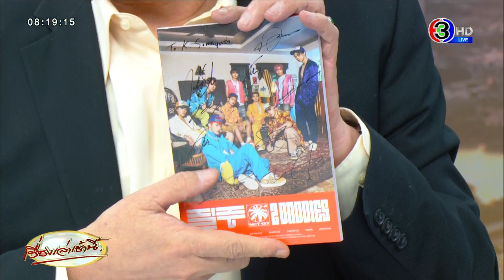NCTzen ไทย กรี๊ดสนั่นลั่นฮอลล์! NCT 127 โชว์จัดเต็ม 30 เพลง พร้อมสัมภาษณ์สุดเอ็กซ์คลูซีฟ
NCT 127 จัดเต็มความคิดถึง NCTzen ไทย พร้อมโชว์ร้องเพลงแทนความรักต่อแฟน ๆ ชาวไทย

มากันที่บอยแบนด์สุดร้อนแรงจากเกาหลี วง NCT 127 ที่ล่าสุดได้เหินฟ้ากลับมาเปิดคอนเสิร์ตใหญ่ที่เมืองไทยอีกครั้งในรอบ 3 ปี 6 เดือน กับคอนเสิร์ตที่ชื่อว่า NCT127 2nd Tour 'NEO CITY : BANGKOK - THE LINK' ซึ่งได้จัดขึ้น 3 รอบ เสาร์ - อาทิตย์ ที่ผ่านมา และวันนี้จะแสดงเป็นรอบสุดท้าย ที่อิมแพ็คอารีน่า เมืองทองธานี ซึ่งต้องบอกว่าบัตรคอนเสิร์ต NCT 127 ขายหมดเกลี้ยงทั้ง 3 รอบตั้งแต่วันแรกที่เปิดจองเลยทีเดียว

โดยคอนเสิร์ตครั้งนี้ทั้ง 9 หนุ่มไม่ว่าจะเป็น แทยง, แจฮยอน, แฮชาน, แทอิล, จอห์นนี่, โดยอง, จองอู, มาร์ค และ ยูตะ ได้ขนเพลงฮิต รวมถึงเพลงจากอัลบั้มล่าสุด “2 Baddies” มาร้องให้กันฟังกันกว่า 30 เพลง ร่วม 3 ชั่วโมง และยังได้โชว์พูดภาษาไทยกับเหล่า NCTzen ไทยกันแบบรัว ๆ อีกด้วย

โดยเมื่อวานนี้ก่อนเริ่มคอนเสิร์ต ทั้ง 9 หนุ่ม ก็ได้มาแถลงข่าวกับพี่ๆ สื่อมวลชน ซึ่งงานนี้ ‘ดีเจนุ้ย’ ที่ทำหน้าที่พิธีกร ก็ได้สอนหนุ่มๆ NCT 127 ร้องเพลงปีใหม่ที่คนไทยคุ้นหู ให้หนุ่ม ๆ ร้องตามกันด้วย เพื่อต้อนรับปีใหม่ที่กำลังจะมาถึงด้วย

และพิเศษสุด ๆ สำหรับแฟน ๆ รายการเรื่องเล่าเช้านี้ วันนี้เรามีบทสัมภาษณ์สุดเอ็กซ์คลูซีฟของหนุ่ม ๆ วง NCT 127 มาให้ติดตามกันด้วย ซึ่งทั้ง 9 หนุ่มบอกว่าคิดถึงเมืองไทยมากๆ, และบอกว่าอาหารไทยเมนูแรกที่ทานทันทีที่มาถึงก็คือ “ข้าวเหนียวมะม่วง” ส่วนสิ่งที่พวกเขาคิดถึงมากที่สุดคือ NCTzen ไทย ยังได้ร้องเพลงไทยเพื่อแทนความรู้สึกที่เขามีต่อแฟนชาวไทยให้ฟังกันด้วย